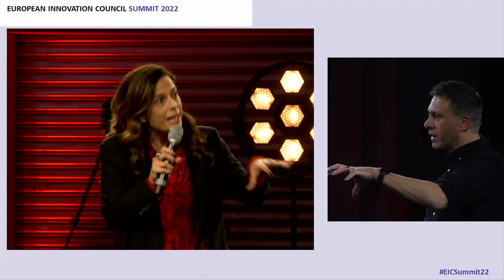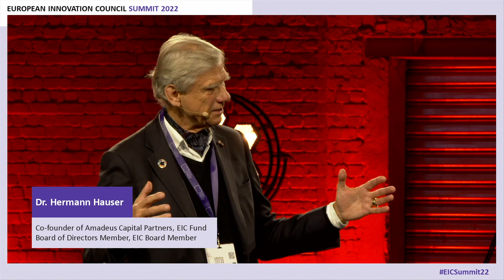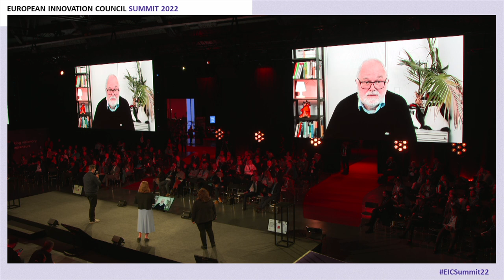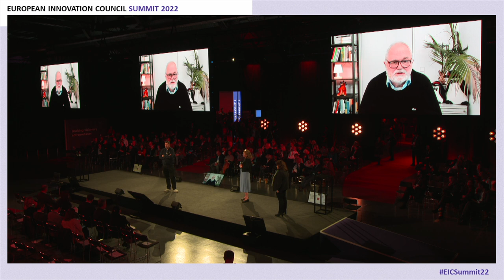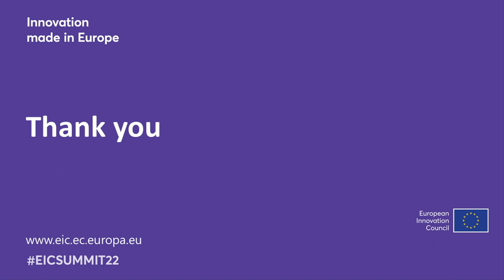EIC Summit 2022 - From fundamental research to commercialisation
Moderator: Robin Wauters, Technology Journalist and Founding Editor of Tech.eu

Speakers: Shiva Dustdar, Director, Head of the EIB Institute, European Investment Bank; Kurt Mehlhorn, Senior Professor of Computer Science at Saarland University, Member of ERC Scientific Council; Špela Stres, Head of Center for Technology Transfer and Innovation, Jožef Stefan Institute, Slovenia, EIC Board Member.